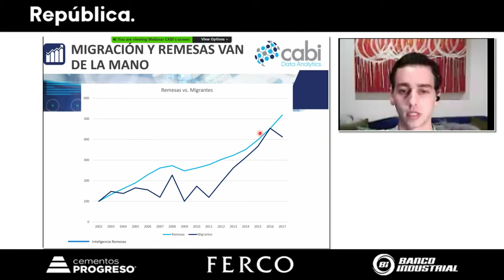Migración y remesas familiares van de la mano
Según Charles Hess, gerente general de CABI Data Analytics, a partir del 2016 el número
de migrantes guatemaltecos en Estados Unidos creció porque están buscando mejores
ingresos económicos y fuentes de trabajo y ello se refleja en el monto de remesas.